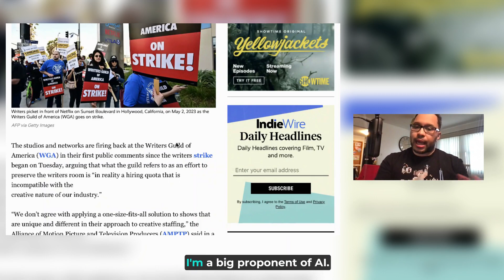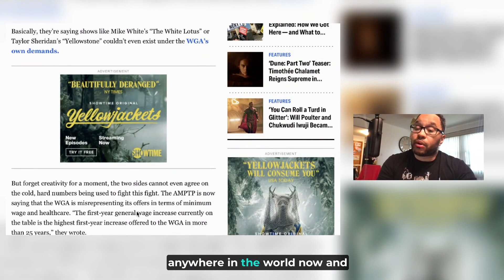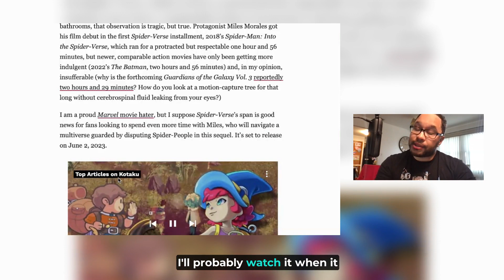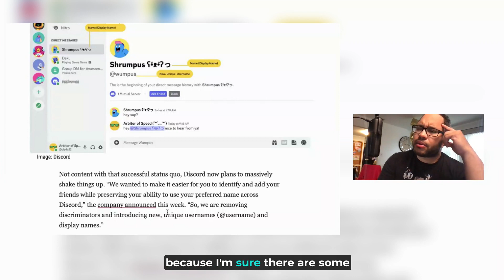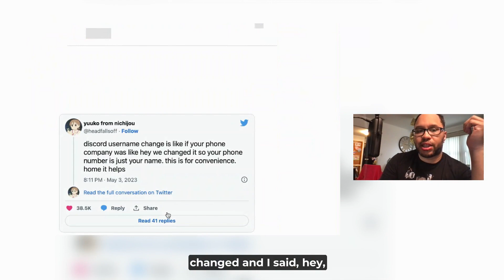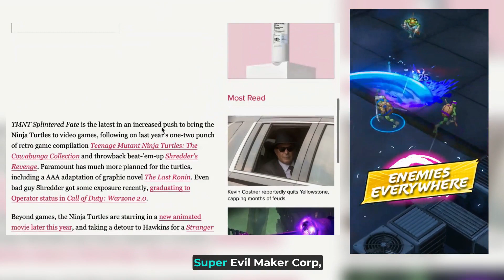TOGNP Almost Daily - Flying Solo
Sam was busy and Andrew Tries to Do It Alone.

The rundown...

Studios Fire Back, Say WGA’s Mandatory Staffing Demands Are ‘Incompatible’ with Creativity

Discord Announces Forced Name Changes, Pisses Everyone Off

Spider-Verse Sequel Is One Of The Longest Animated Films Ever

TMNT Splintered Fate looks like a Ninja Turtles take on Hades